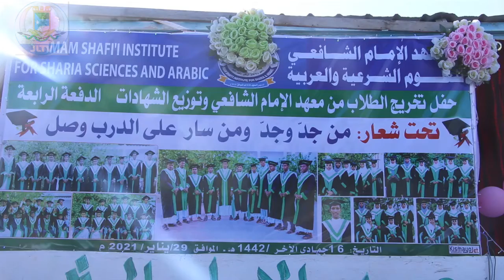Madarasada imaamu shaafici ee magaalada kismaayo ayaa xaflad qalan jabin ah u qabatay 93 arday.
Madarasada imaamu shaafici ee magaalada kismaayo ayaa xaflad qalan jabin ah u qabatay 93 arday oo baratay culuumta shareeca  islaamka.